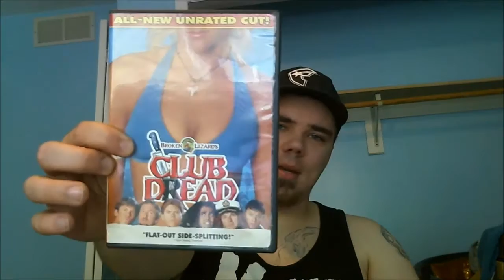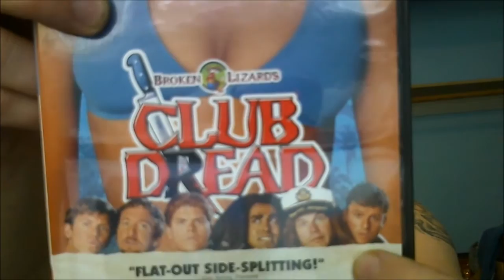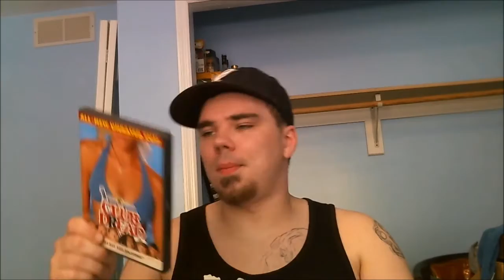A Movie Review - Broken Lizard's Club Dread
This is Day 14 out of 30 for my month long segment "Movie Review Madness" Where everyday during the month of June i will be uploading a movie review!